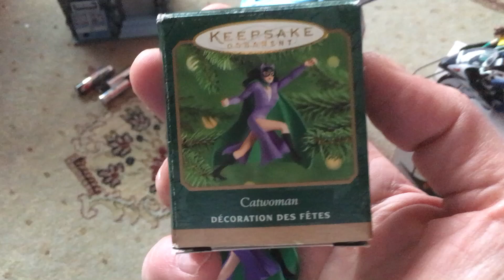Catwoman hallmark keepsake Christmas ornament Batman